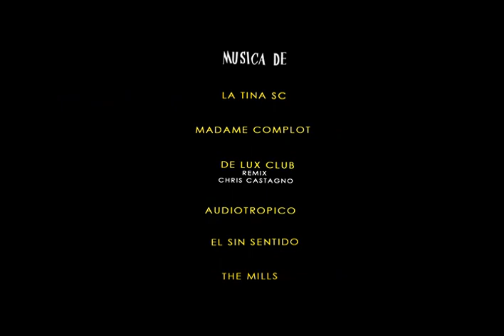LA VIDA ERA EN SERIO Trailer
Gabriela es una alta ejecutiva en una empresa pero también ama de casa con marido y dos hijos. La vida de trajín que lleva no la satisface y todavía guarda en un papel anotadas las cosas que siempre quiso hacer. A través de una compañera de oficina cree descubrir que definitivamente hay otro mundo y otra manera de vivir y trata de acercarse con temores y recelos a ese algo que no conoce. Las cosas tienen un precio y siempre hay que pagar por ellas, Gabriela lo descubrirá.